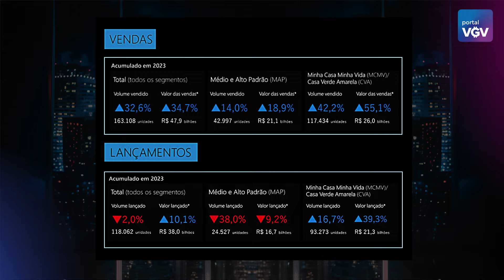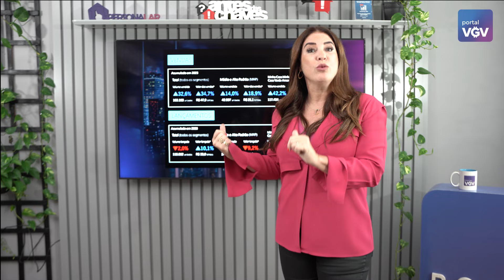Demanda por imóveis em alta e juros em queda: o que vem por aí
O assunto de hoje é a demanda por novos imóveis, que segue alta no Brasil. Dados recentes divulgados pela Abrainc, em parceria com a Fipe, mostram que houve um aumento de 32,6% nas vendas de novos imóveis no país no ano passado. Isso representa um novo recorde na série histórica.

Muito desse bom desempenho foi impulsionado pelo programa Minha Casa Minha Vida, que passou por recentes atualizações, mas o segmento de médio e alto padrão também segue apresentando bons números.

Diante deste cenário, a pergunta que fica é: qual a perspectiva para o mercado imobiliário daqui pra frente? O consumidor de imóveis vai seguir comprando? E os preços dos imóveis, vão seguir valorizando?

É sobre isso que vamos falar no vídeo de hoje. Acompanhe em mais este conteúdo do FOCO VGV, com Christiane Pelajo. Não deixe de ler a matéria completa em nosso